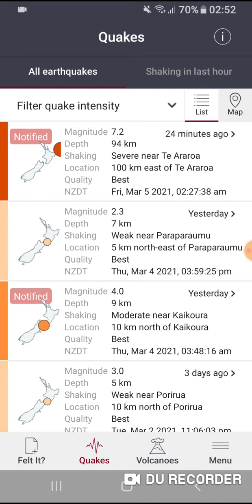An Early Wake up for NZ....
👀 hmmm rock n roll... yes folks not even 3am...

February 11, 2009 was the last time I saw a 7+ Mag come through...

My Place Here is undamaged, just got a lot of shaking and not much more ..

I hope others are safe from damage too but being where it was There is No Tsunami alert wich is good news.